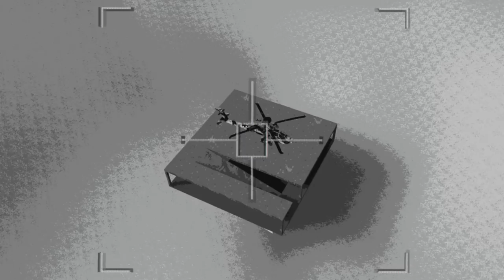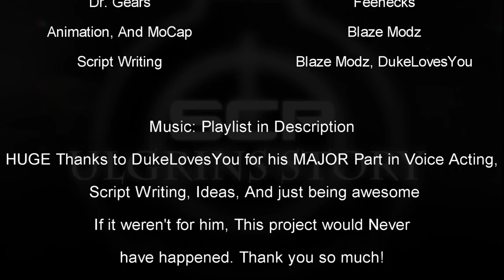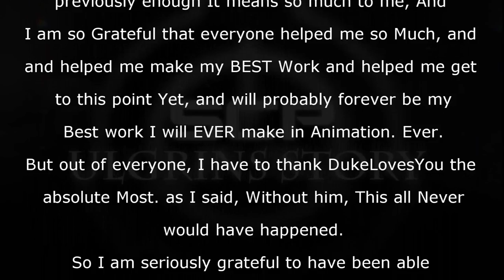SCP: Ulgrins Story [OFFICIAL]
Ulgrins Story is an animation project I've been working on for around a year, Based on SCP: Containment Breach, Following the character Agent Ulgrin, And his whereabouts in this non-canon re-telling of the Breach!
Thanks SO Much to EVERYONE who helped me with this, and inspired and motivated me to this point, and in general. Thank you, I love you all!

CREDITS:
Agent Ulgrin & D-7382: DukeLovesYou

Dr. Gears: Feenecks Platinum

If you'd also like, I made a Desktop Wallpaper pack. :)

Thank you Everyone! I love you all! :D